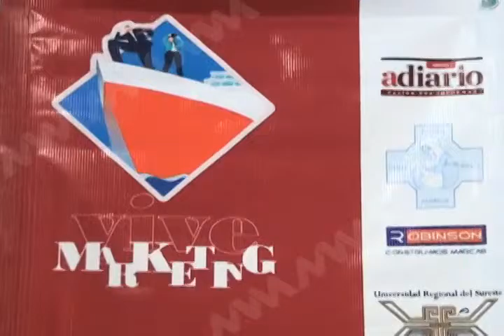CONFERENCIA VIVE MARKETING MVM TELEVISIÓN